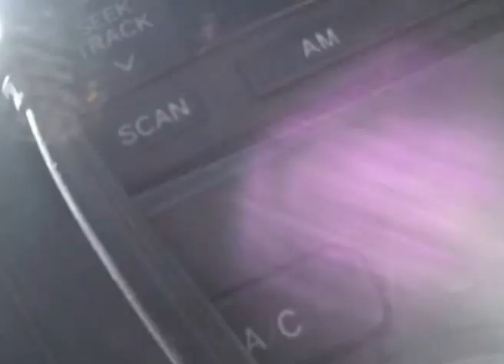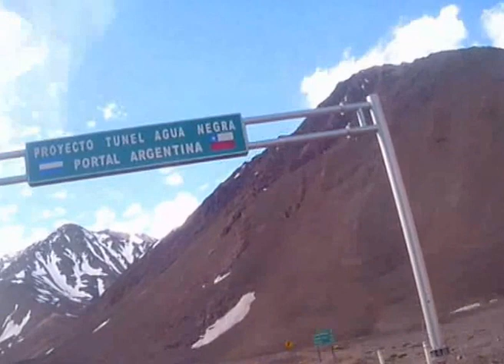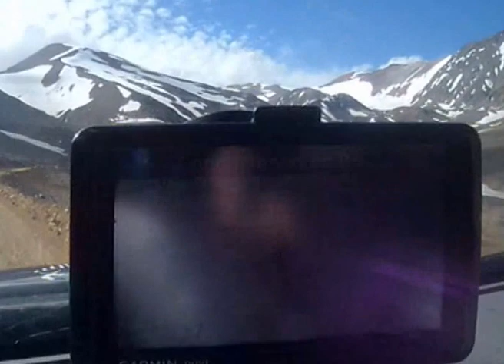aguanegra2016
Paso de Agua Negra, provincia de San Juan. República Argentina. un paso cordillerano magestuoso de nuestro país, actualmente llega a su cota máxima en el límite a 4765  m.s.n.m. Tiene unos paisajes increíbles y atravieza unos glaciares